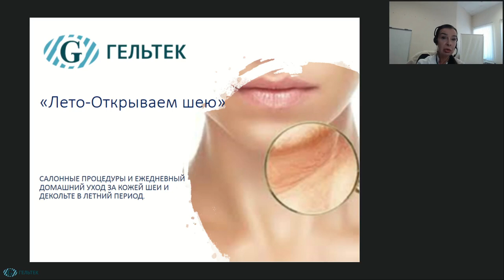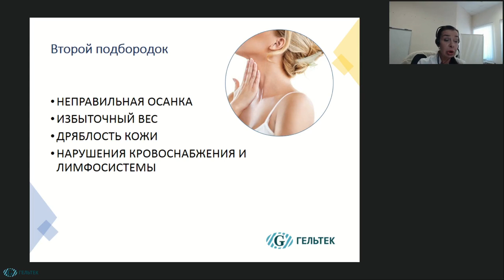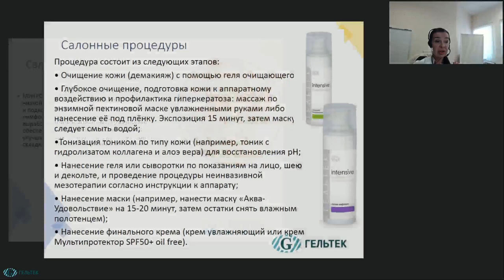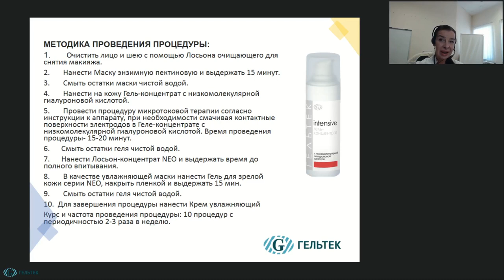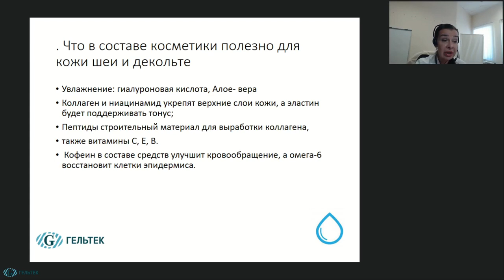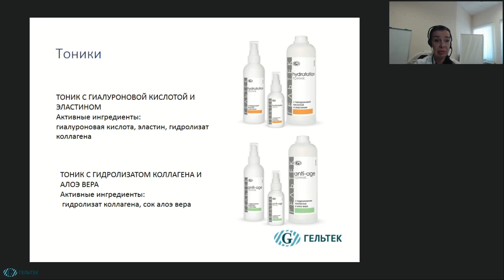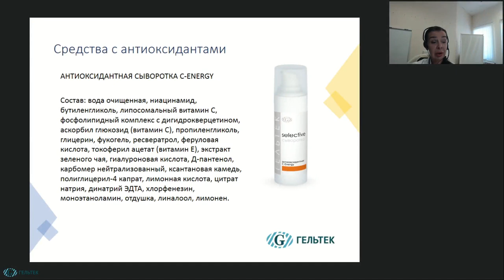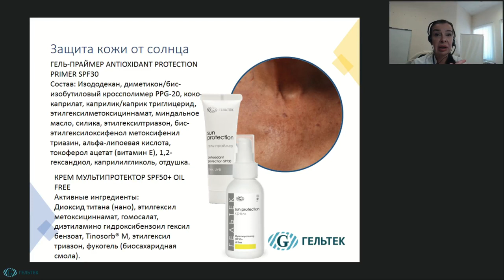Открываем шею летом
В рамках этого видео вы узнаете:

1. Особенности ухода за кожей шеи и декольте.
2. Салонные процедуры в летний период. Программа минимум.
3. Средства Гельтек в профессиональном и ежедневном домашний уход за кожей шеи и декольте.
4. Защитные средства, что выбрать?

Преподаватель: Шапранова Татьяна Николаевна, практикующий косметолог, тренер-методист компании Гельтек по профессиональной косметике.

НОВИНКИ! __________________________________________

ВЕБИНАРЫ и СЕМИНАРЫ // Полезная литература